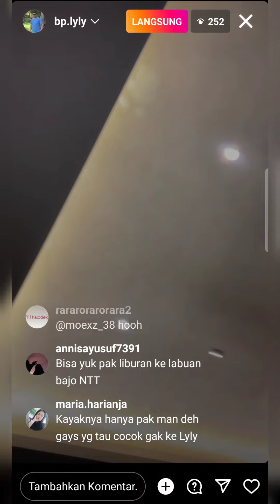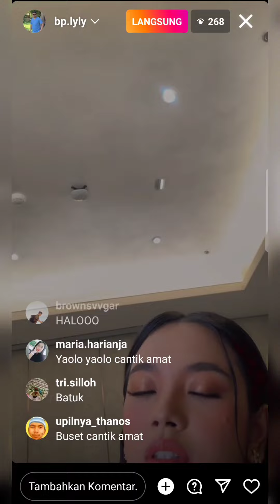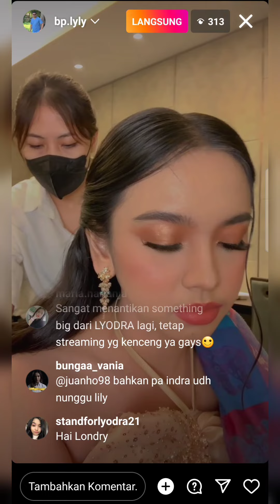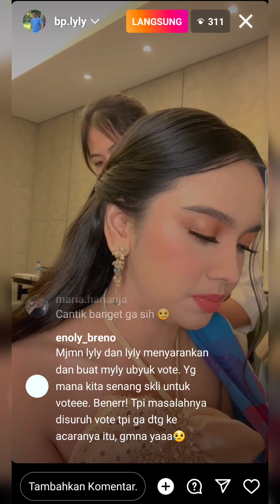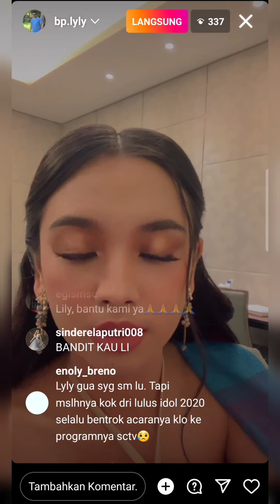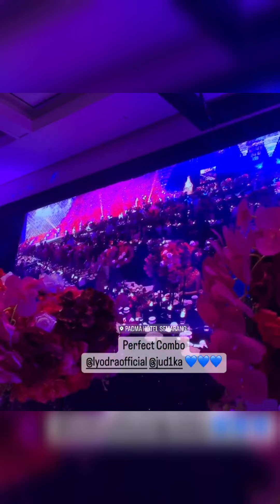Keseruan Lyodra Perform di Event Wedding Semarang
Hai teman-teman 👋

Video kali ini merangkum keseruan Lyodra perform di acara wedding Semarang.

Di event kali ini Lyodra juga membawakan lagu duet berjudul The Prayer besama Judika.

Meskipun Lyodra sedang dalam kondisi batuk,namun suara Lyodra tetap keceh dan sukses menampilkan yang terbaik.

Backsound music 🎶

Pemusik: @iksonmusic

Pemusik: @iksonmusic